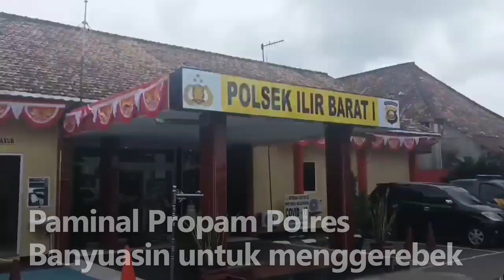Polisi Gerebek Istrinya yang Sedang Berduaan dengan Anak Kepala Desa di Hotel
Seorang polisi menggerebek istrinya sendiri yang sedang asyik berduaan dengan seorang lelaki yang diduga anak kepala desa di Kabupaten Banyuasin. Penggerebekan dilakukan di salah satu kamar hotel bintang 4 di Palembang.

Penggerebekan ini berawal dari kecurigaan Bripda Ade lantaran istrinya kerap meninggalkan rumah tanpa izin. Padahal mereka memiliki anak berusia 11 bulan. Bripda Ade pun membuntuti istrinya yang ternyata masuk ke dalam hotel bintang 4. Ia pun meminta pendampingan Polsek dan Paminal Propam Polres Banyuasin untuk menggerebek. Dalam penggerebekan turut diamankan barang bukti yang mengarah pada tindakan asusila.